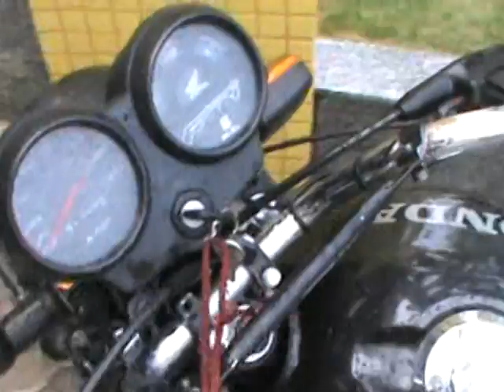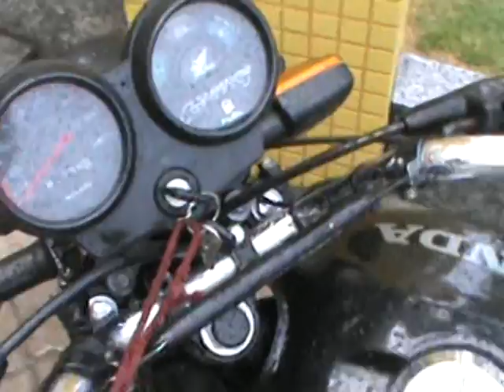PRESO TENTADO FURTAR MOTO NA VÁRZEA